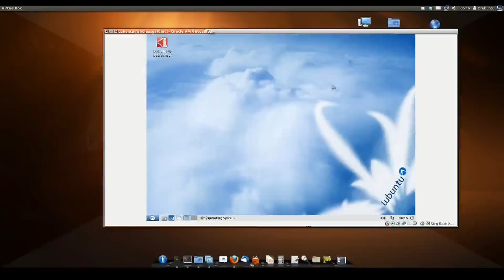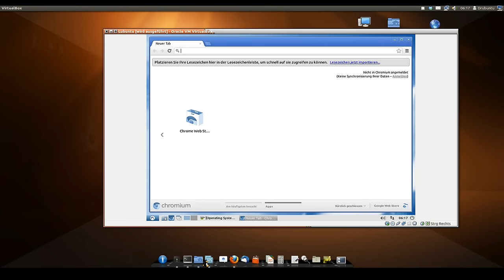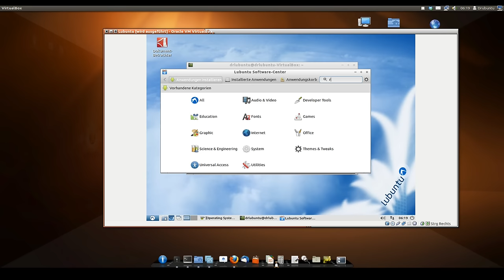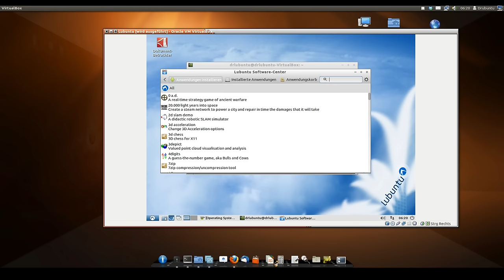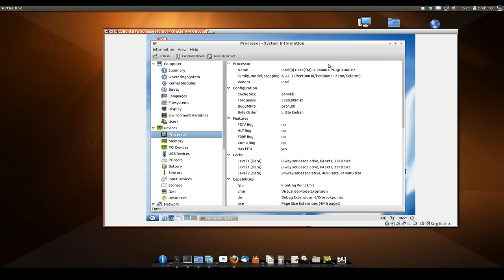Lubuntu Linux kurz angeschaut.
In diesem Video schauen wir uns das Ubuntu Derivat Lubuntu an. Mehr dazu im Video.
Um keine Videos zu Verpassen folge meiner Fanseite!
Auf meinem Blog gibt es News und Kurztipps!